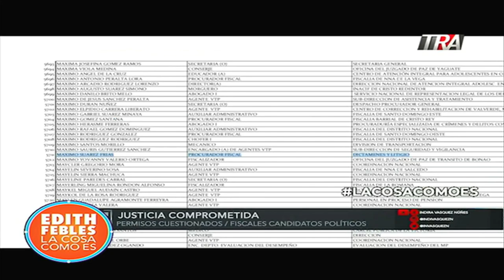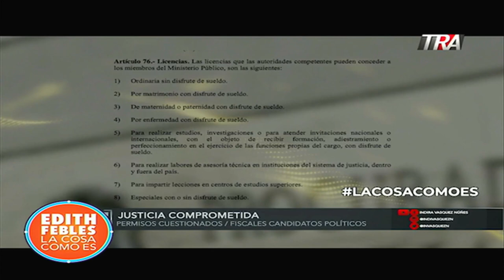Justicia Comprometida, Indira Vásquez | La Cosa Como Es 22/07/21